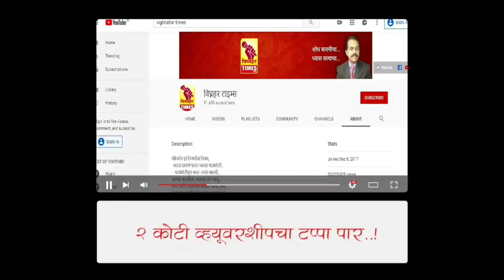सरकार कोणाचंही असो दिलीप वळसे पाटील यांना निधी कमी पडत नाही